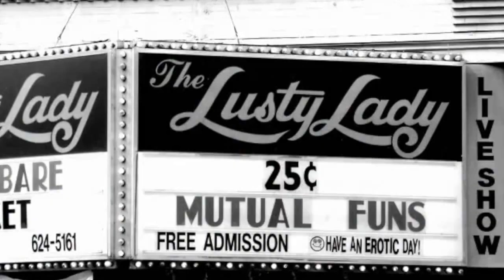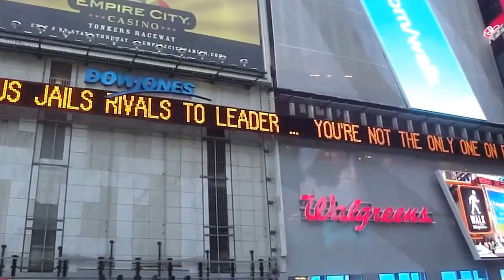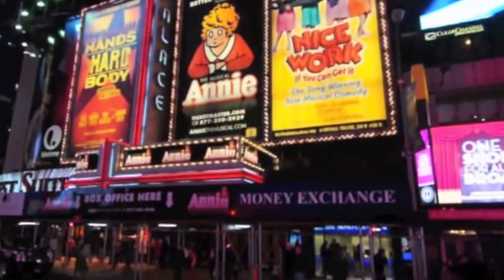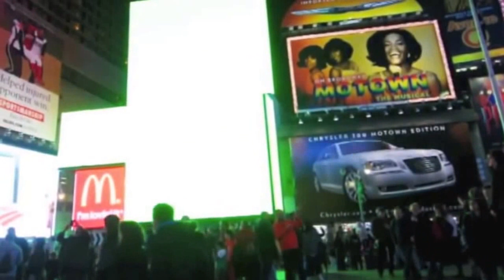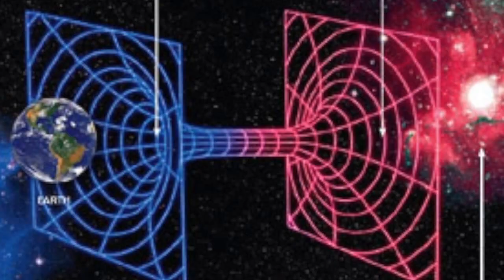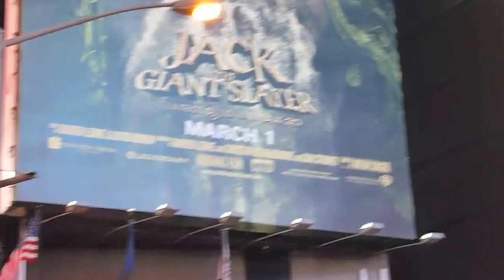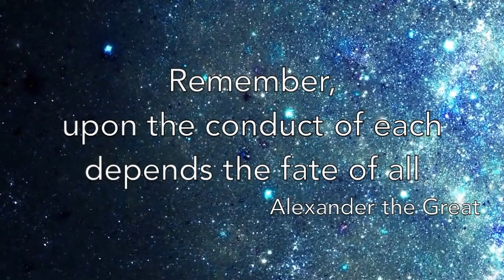TimeTravel in the Holographic Multiverse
Time Travel in the Holographic Multiverse:  Alfred Webre divulges hidden secrets
Insider, author and journalist, Alfred Lambremont Webre explains the realities of time travel and teleportation used by the controllers of the planet for at least 40 years.  He explains how these technologies are and have been used to govern the planet and control our reality. Explaining how time travel and spying by use of a chronovisor aids the powers in grooming CIA, MI6 and other operatives to shape desired outcomes for humankind. Dr. Webre also explains the holographic multiverse and how this vision of reality coupled with multiple time lines provides a hopeful glimpse of the future for our planet.   Narrated by Paul W Marko,Ph.D., author of Belief Magic: Decoding the Belief Matrix, available form Amazon.com home of Un-University.